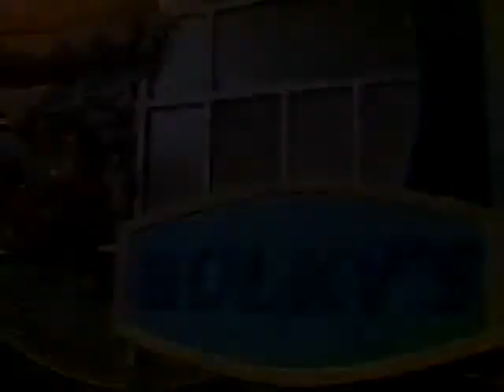Fries With That 1 11 Alex's Last Chapter